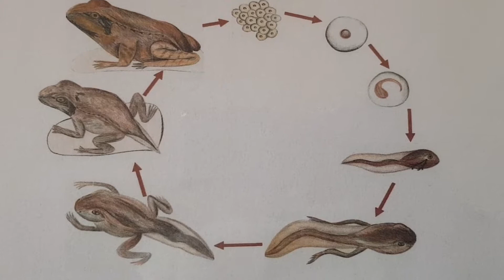Künzelsauer Ideenkiste wirsindfamilie – Die Reise vom Ei zum Frosch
Der Waldkindergarten "Die kleinen Molche" erzählt euch die Geschichte von Molchi und Froschi. Kommt mit auf die Reise vom Ei zum Frosch!